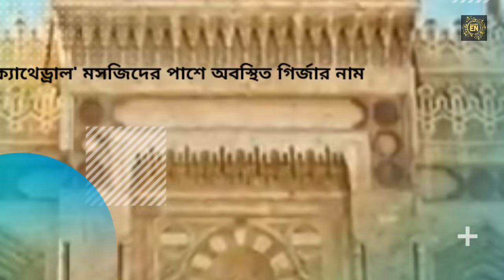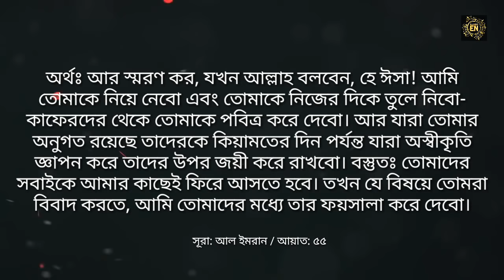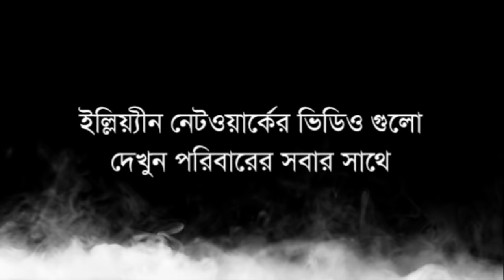যে মসজিদের ইমাম হবেন আল মাহদী ও যে মিনারে অবতরণ করবেন ঈসা (আ:) | Barakah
Barakah
Barakahofficial
Barakah official
Al Barakah
Barakah media